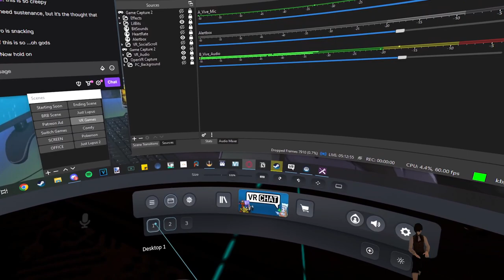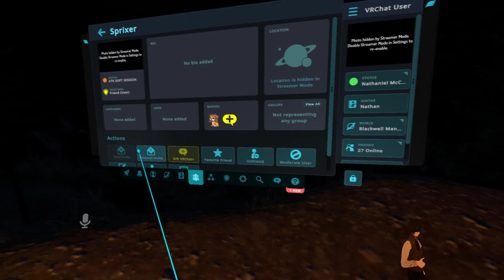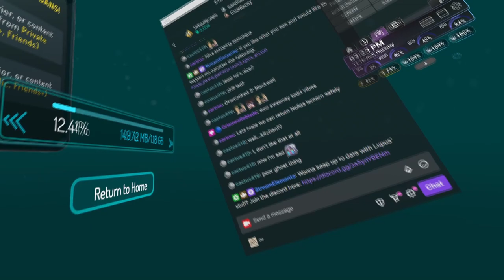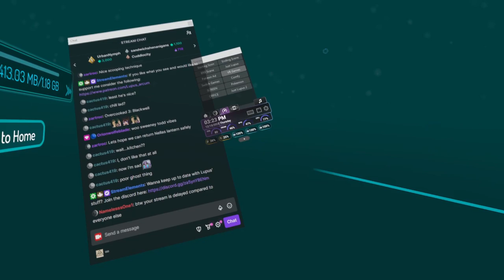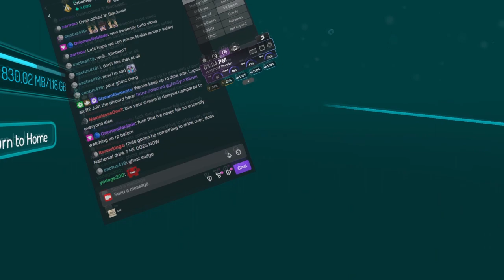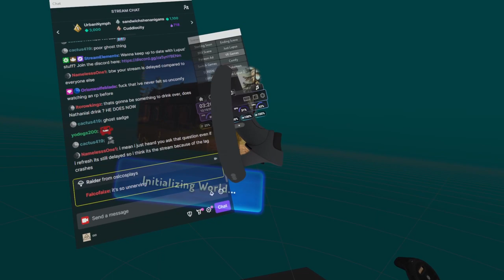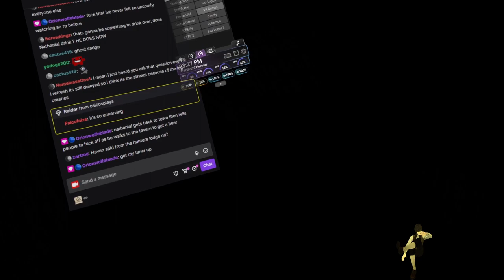(VRChatRP) Blackwell Episode 5 'Acras' part 4/4